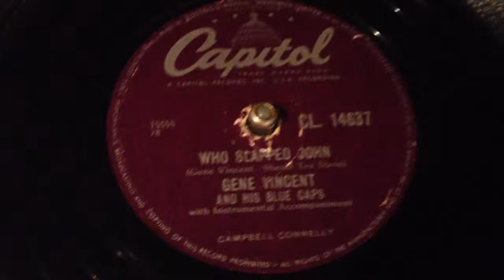Gene Vincent - Who Slapped John - 78 rpm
Capitol CL. 14637
Made in England
Flipside: Blue Jean Bop
1956